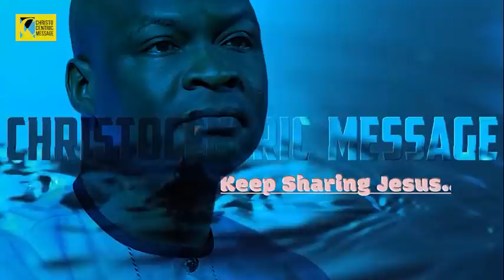Monday Secrets, 31st January, 2022 - Apostle Joshua Selman | Commanding Your Morning